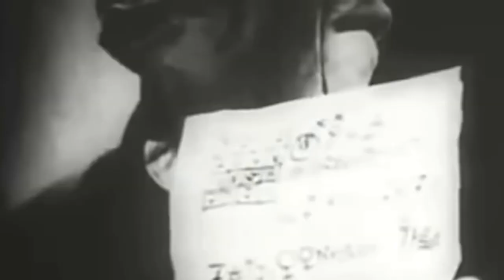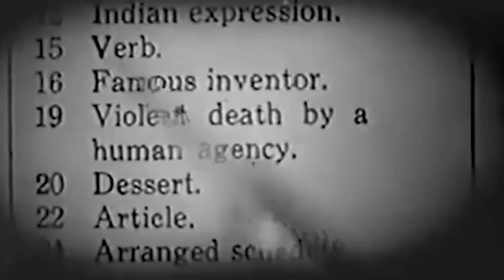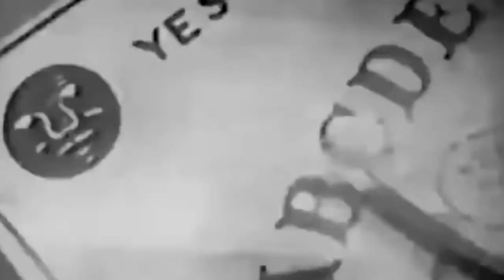Halloween Projector Video